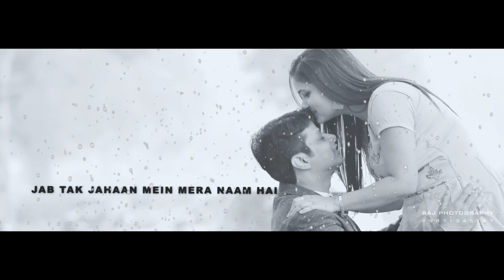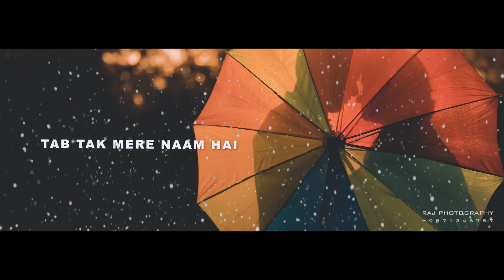RAJ PHOTOGRAPHY FINAL SONG JYOTI & RAHUL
photos can speak , raj photography